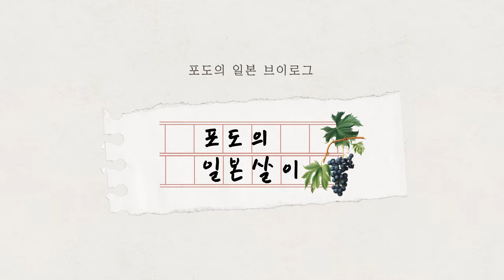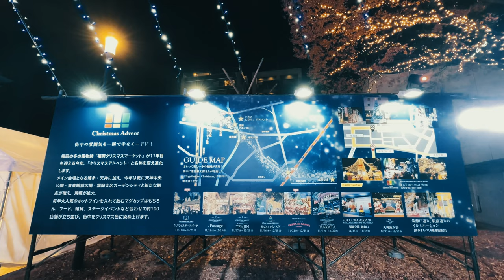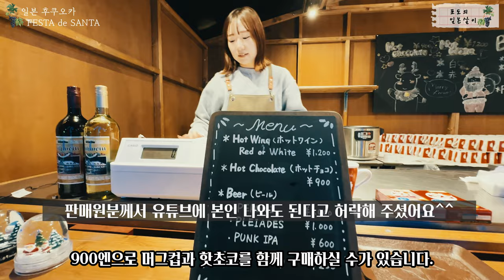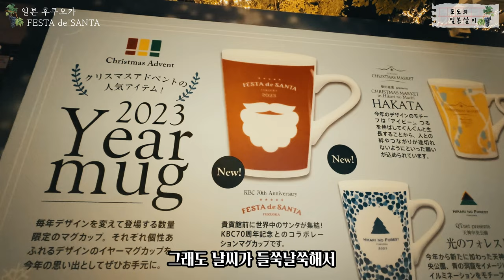🎄일본 후쿠오카 페스타 드 산타(FESTA de SANTA) 함께 구경해요 / 일본 관광지 이벤트 소개 / 일본 현지 거주 한국인 일상 / 4K 화질 시청 권장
📺 이번에는 후쿠오카 페스타 드 산타 영상을 촬영해서 공유드릴게요~

♥후쿠오카 페스타 드 산타 2023 정보 :
① 위치 : 6-29 Nishinakasu, Chuo Ward, Fukuoka, 810-0002
② 행사기간 및 시간 : 2023년 11월 22일 ~ 12월 25일